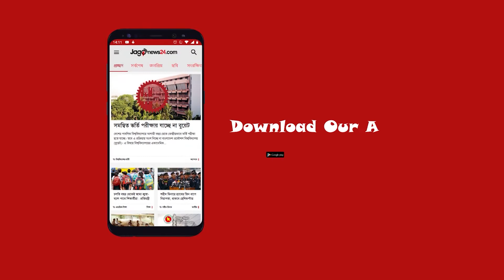বাজারে মিলছে স্বাদের লিচু, চড়া দাম | Jagonews24.com